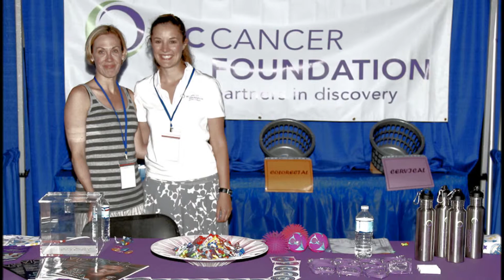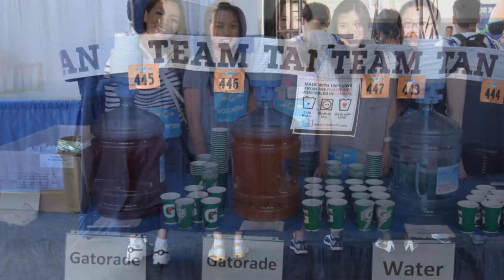The Vancouver Underwear Affair 2011 slide show pt 3